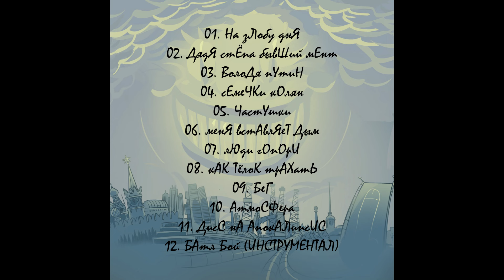СЯВА - НА ЗЛОБУ ДНЯ (СЭМПЛЕР НОВОГО АЛЬБОМА)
СЯВА ВНОВЬ ДЛЯ ВАС ПРИГОТОВИЛ СЮРПРИЗ. УЖЕ В НАЧАЛЕ ИЮЛЯ ПОЯВИТСЯ СВЕЖИЙ АЛЬБОМЧИК "НА ЗЛОБУ ДНЯ"